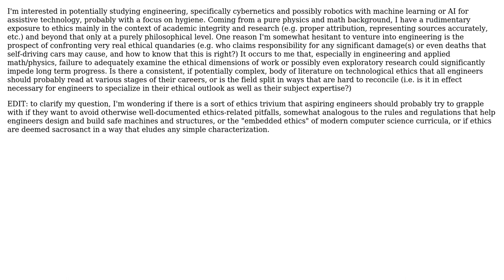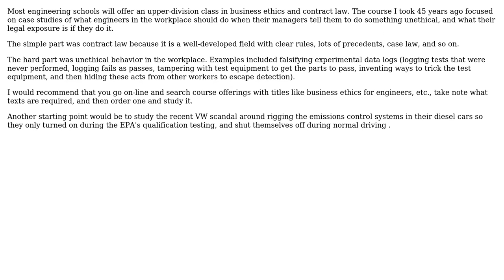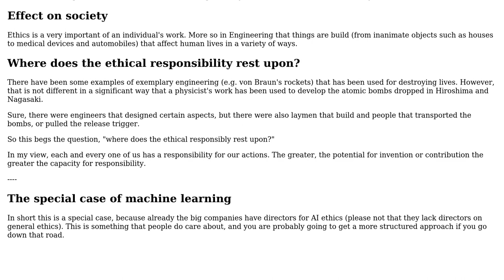Engineering: Balance between technical and philosophical training (3 Solutions!!)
Engineering: Balance between technical and philosophical training

With thanks & praise to God, and with thanks to the many people who have made this project possible! | Content (except music & images) licensed under CC BY-SA | Music | Images & others | With thanks to user TLDR user NMech user niels nielsen user alephzero and the Stack Exchange Network Trademarks are property of their respective owners. You are responsible for your own actions.